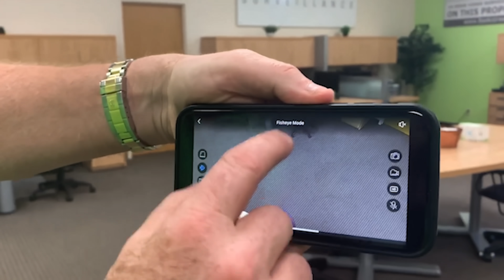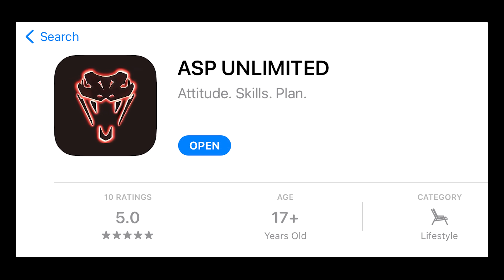Shoplifter Gets Busted For Stealing And Comes Back With A Gun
Please thank Backstreet Surveillance for bringing us today’s video of Shoplifter Gets Busted For Stealing And Comes Back With A Gun! When you want a professional-grade system with ultra HD coverage, remote viewing capabilities, professional free designs purpose built for your surveillance needs, and industry-leading customer service check them out and thank them for sponsoring today’s video.

Sign up for the new Active Self Protection Unlimited App

News stories:
There are no news stories.

If you value what we do at ASP, would you consider becoming an ASP Patron Member to support making videos like Shoplifter Gets Busted For Stealing And Comes Back With A Gun? gives the details and benefits.